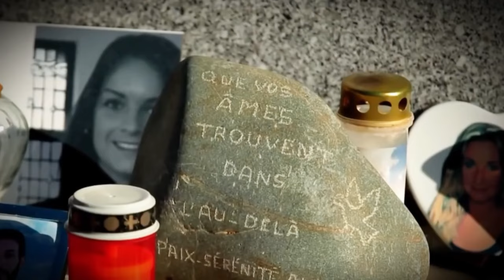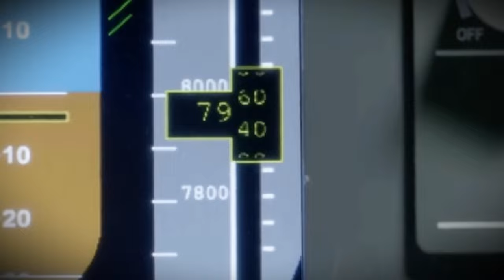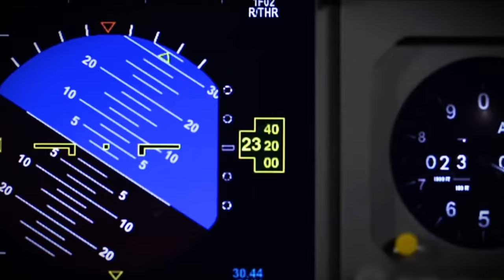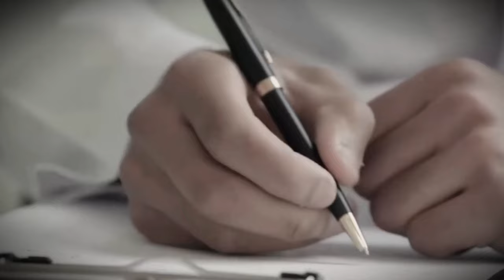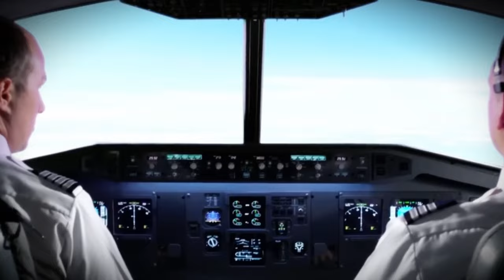Pilot Locked Out: The Plane Crash that Shocked the World!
On March 24, 2015, Germanwings Flight 9525 became one of the most tragic and shocking incidents in aviation history. The captain, locked out of the cockpit, was helpless to save the plane as it descended into the Alps, resulting in the loss of 150 lives. This video delves into the chilling details of that fateful day, exploring the disturbing actions of the co-pilot, the frantic final moments, and the impact of the crash on aviation safety. Join us as we uncover the truth behind this ‘airborne murder’ and examine the changes made to prevent such tragedies.